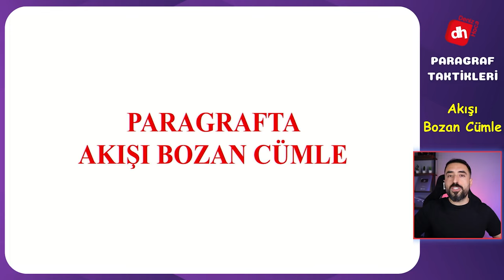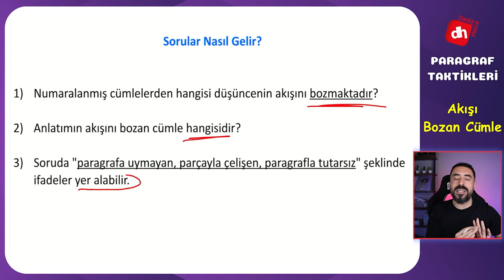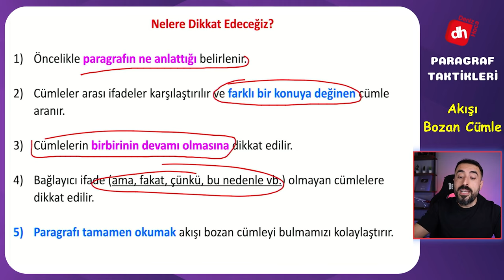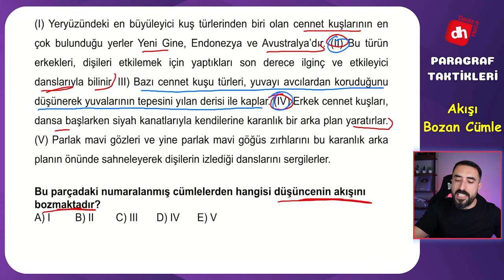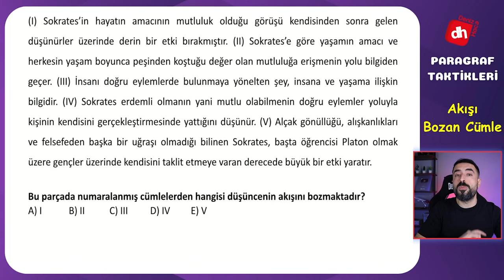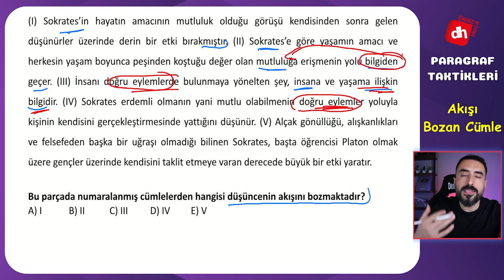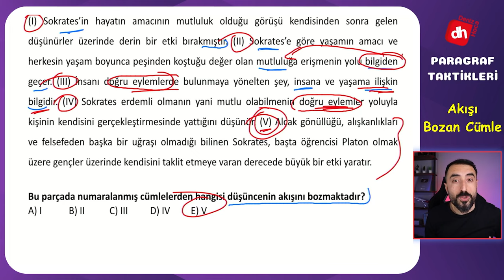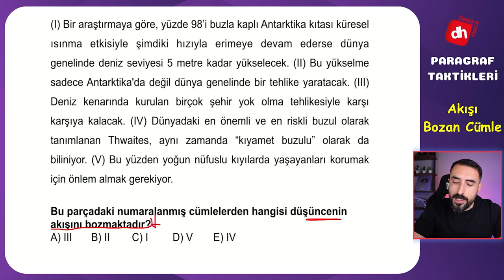Paragrafta Akış Bozan Cümle Soruları Nasıl Çözülür? / TAKTİKLERLE PARAGRAF KAMPI - Deniz Hoca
PARAGRAFIN AKIŞINI BOZAN CÜMLELER / Paragraf Kampı

TYT Türkçe, ALES, LGS ve KPSS'de başarıyı yakalamanın yolu hepinizin malumu olarak paragraf soruları olmaktadır. Paragraf sorularını en hızlı şekilde fulleyen adaylar çok büyük ihtimalle sınavda başarıya ulaşanlar olduğundan özellikle paragrafa ağırlık verdim ve paragraf çözme teknikleri başlığıyla yeni bir kampa başlıyoruz.

Bu videomuzda "Paragraf akışını bozan cümle" sorularının nasıl çözüleceğini yani taktik çözümlerini anlattım. Taktikleri ve çözüm yöntemimi dikkatle dinlerseniz bundan sonraki süreçte paragrafta akış bozan cümle soru tiplerini kaçırmanız kolay olmayacak. Eğer siz de "paragraf akışını bozan cümleler sorusu nasıl çözülür?" diye merak ediyorsanız bu videomuz dikkatle seyretmelisiniz. Her ne kadar karışık görünse de "paragrafın akışını bozan cümleler" soruları artık sizler için çok kolay olacak. Öyleyse hadi "paragrafta anlam akışı" dersimiz başlasın.

PARAGRAF KAMPI 2023
Paragraf kampı kapsamında sizlerle birbirinden kıymetli 13 video paylaşacağım ve bu videolarda sınavda çıkan her soru tipine değinip paragraf taktikleri ile çözme yollarını sizlere aktaracağım. Sizler de sınavda fullemek ve başarmak istiyorsanız paragraf taktikleri tyt videolarımızın 13'ünü seyretmeli ve ardından bolca o soru tipinde test çözmelisiniz. Zaten kampımızda öğreneceğiniz paragraf nasıl çözülür, paragraf net arttırma, paragraf nasıl fullenir gibi taktiklerle soru çözmekte zorlanmayacaksınız.

Paragraf Kampı Aşağıdaki Sınavlara Uygundur:
KPSS Paragraf
ALES Paragraf
TYT Paragraf
DGS Paragraf
12.Sınıf Paragraf
11.Sınıf Paragraf
MSÜ Paragraf
LGS Paragraf

📁Paragraf